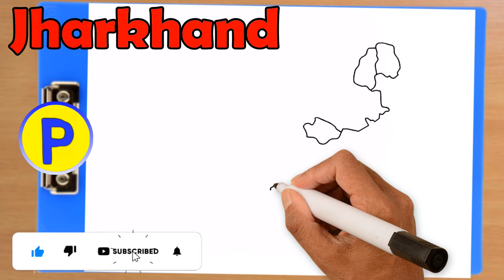झारखंड नक्शा / झारखंड का नक्शा / Jharkhand map with districts / Jharkhand ka maps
jharkhand map district wise
jharkhand ka maps
jharkhand ka manchitra
झारखंड नक्शा
झारखंड का नक्शा
झारखंड का मानचित्र